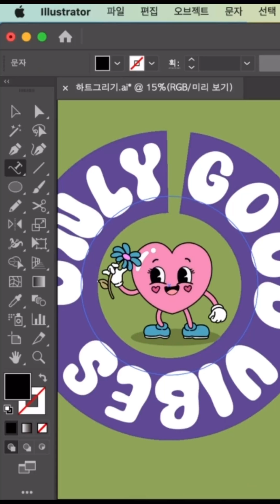[일러스트레이터 격파💥]트렌디한 원형 로고 마스터하기#일러스트레이터강좌#일러스트레이터기초#로고디자인#로고제작